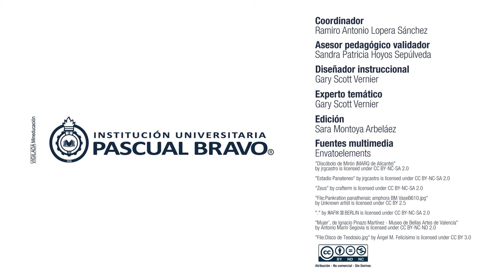English World Documentary: Olympics in Ancient Greece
The first ancient Olympic Games took place almost 2,800 years ago in the town of Olympia. The Olympics became an integral part of ancient Greek society. Every four years from 77 BC to 393 AD, thousands of people from all over the Greek world congregated for the competition.